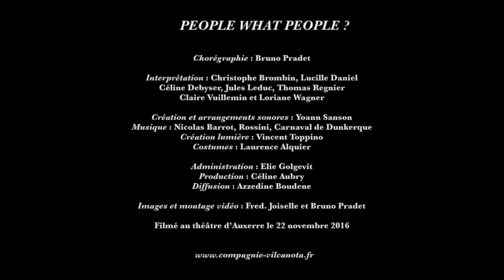People What People ?, Compagnie Vilcanota (teaser 2016)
Teaser du spectacle : "People What People ?" de la Cie Vilcanota.
Chorégraphe : Bruno Pradet.
Interprétation : Christophe Brombin, Lucille Daniel, Céline Debyser, Jules Leduc,Thomas Regnier, Claire Vuillemin et Loriane Wagner.
Création & arrangements sonores : Yoann Sanson.
Musiques : Nicolas Barrot, Rossini, Carnaval de Dunkerque.
Création lumière : Vincent Toppino.
Costumes : Laurence Alquier.
Images & montage : Fred. Joiselle & Bruno Pradet.